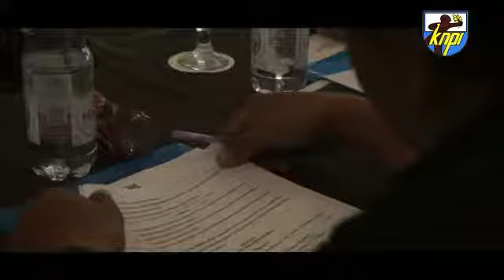Musda KNPI Kota Magelang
Diselenggarakan di hotel Safira Kota Magelang